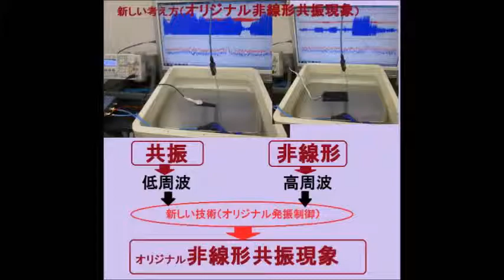音圧測定装置：超音波テスターを利用した実験動画 ultrasonic-labo